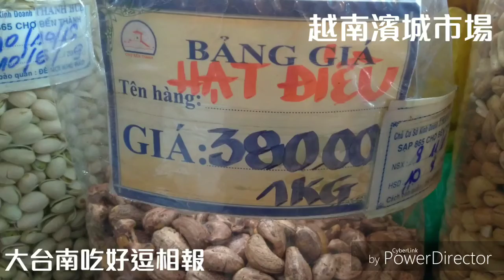🇻🇳濱城市場自遊行